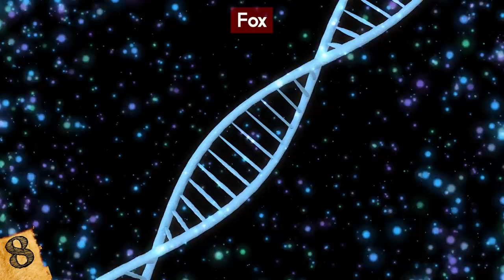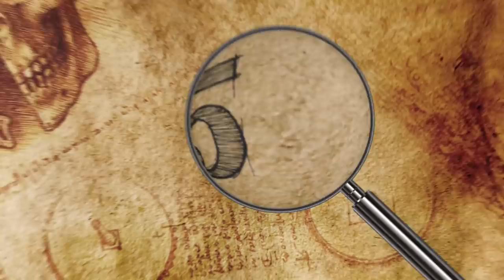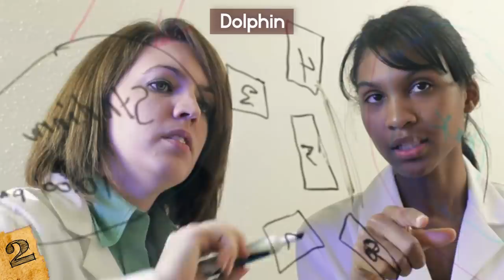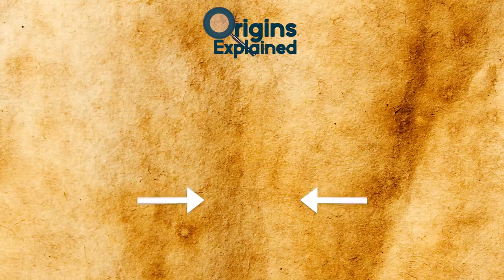WILD Animals We've NEVER Been Able To Domesticate!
Check out these WILD Animals We've NEVER Been Able To Domesticate! From epic wildlife that can't be tamed from creatures that can't be kept in a zoo, this top 10 list of exotic animals are just not possible to tame!

10. Rhinoceros
There are two species of Rhino in Africa, and three in southern Asia… but no matter where they are, they're a dominant force among the local wildlife. They can grow to as much as a tonne in weight (2204.62 lbs) and, despite being herbivorous, they can have a mean temper and never shy away from fighting for their survival.

9. Cheetahs
Cheetahs have had a prominent role in history, with images depicting them wearing collars from thousands of years ago. The Egyptians believed they carried their spirits away after death, and there is even extensive evidence of humans using them to hunt for gazelle, foxes, and hares.

8. Fox
The first step to domestication is the ability to tame an animal, and it's this that proves to be a step too far when it comes to foxes. There are 12 species of true fox, with another 25 that are sometimes called foxes… and whether that be the red fox, the Kitfox, or the Arctic fox, people have long wanted to be able to keep them as pets.

7. Raccoon
Despite being so cute and cuddly, raccoons make for terrible pets and are even further away from being domesticated. The first problem is their inability to be housetrained, so unless you have a particularly docile one, you won't be able to teach them even the most basic of tasks.

6. Zebra
Horses have been domesticated for centuries, and were vital to human development around the world… so why can’t the same be done with zebras? After all, they’re very closely related to equines, right?

5. Dingoes
Found across Australia, dingoes are a type of dog native to the continent. Despite humans being present there for a long time, dingoes have continued to be a pest for farmers, preying on their livestock, and haven’t ever been domesticated… unlike their close relations.

4. Tiger
Tigers are very large and strong cats, and it’s impossible to fully tame them, let alone domesticate them. The main reason for this is their aggression and their diet. As meat eaters, it’s not feasible to keep large groups together in captivity, because the food requirements alone would be prohibitive. What's more, they are very territorial and, in the wild, will mark territories as much as 40 miles across…

3. Bears
While there are only 8 different species of bear, they are found across North America, South America, Europe, and Asia. As such powerful animals, these omnivores would be invaluable if they could be domesticated, but there’s a lot to do with the nature of bears that makes this task impossible.

2. Dolphins
They’re known as some of the most intelligent animals, so you’d think it would be easier to domesticate a dolphin than other animals… but the reality is far from it. First, of course, is the issue that dolphins live in the ocean, so they aren’t able to be kept close to humans anywhere near as easily as horses or dogs. We have, though, kept dolphins in enclosures and taught them to perform tricks, but this is a far cry from true domestication.

1. Hippopotamus
The hippopotamus is arguably the most dangerous animal in Africa. Despite being mainly herbivorous, Hippos have developed effective protective measures to enable them to survive in the wild. They are highly aggressive and often charge at humans and boats after perceiving them as threats. Some individuals have been successfully kept in captivity, and even seen as pets, but there are often stories of owners who have begun to trust these animals too much and paid the price.